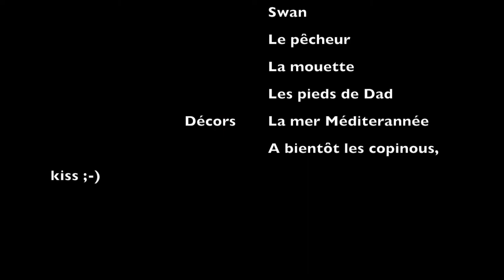Swan découverte de la mer :-)